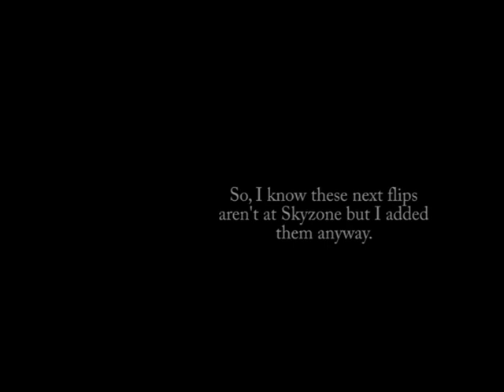Skyzone Flips Edition | AydenB14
So me and my friends went to Skyzone and just recorded some flips. I am definitly wanting to do a part 2.

Song : x10 by 1KPhew and Aha Gazelle